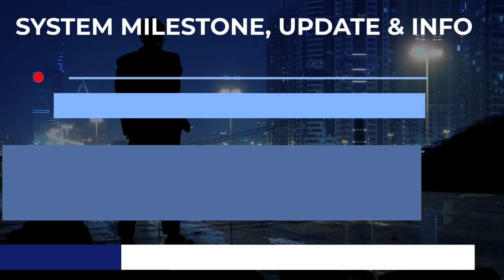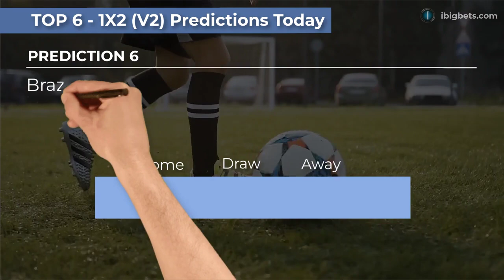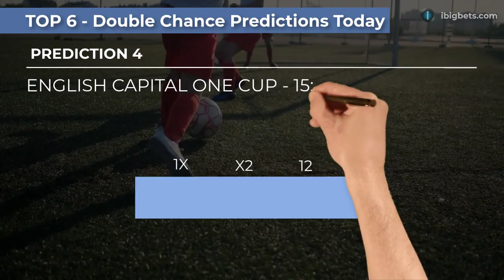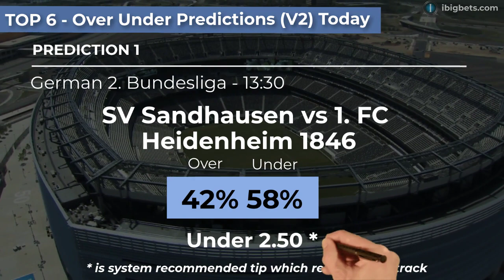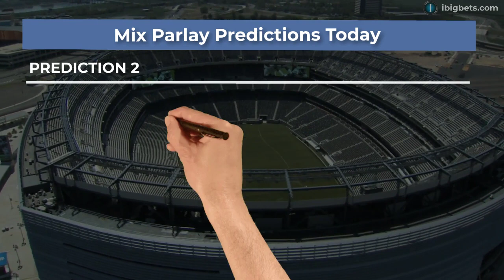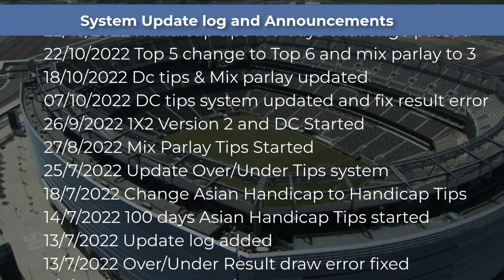FOOTBALL PREDICTIONS TODAY|DOUBLE CHANCE * TIPS 100% WIN 07/11/2022|FREE SOCCER PREDICTIONS@ibigbets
Free Football Prediction Today Wednesday November 09, 2022
 FC Koln vs Bayer Leverkusen1X2 prediction
 German Bundesliga - 13:301X2 Prediction
 RCD Espanyol vs Villarreal1X2 prediction
 SPAIN LA LIGA - 15:00Match odds prediction
 RB Leipzig vs SC Freiburg1X2 prediction
 Newcastle United vs Crystal Palace1X2 prediction
 Fiorentina vs Salernitana1X2 prediction
 Avai FC vs Ceara1X2 prediction
 SV Sandhausen vs 1. FC Heidenheim 1846 Over/Under prediction
 German 2. Bundesliga - 13:30 Over/Under prediction
 SSV Jahn Regensburg vs Eintracht Braunschweig Over/Under prediction
 German 2. Bundesliga - 13:30 Under/Over prediction
 Ajax Amsterdam vs Vitesse Arnhem Over/Under prediction
 HOLLAND EREDIVISIE - 15:00 Over/Under 2.5 prediction
 1. FC Union Berlin vs AugsburgOver/Under prediction
 German Bundesliga - 15:30Over/Under 1.5 prediction
 Schalke 04 vs 1.FSV Mainz 05Over/Under prediction
 GD Estoril Praia vs SL BenficaOver/Under prediction
 GD Estoril Praia vs SL Benfica Handicap prediction
 POR Cup - 16:45 Handicap prediction
 Fortaleza CE vs RB Bragantino Handicap Betting tips
 Brazil Serie A - 19:30 Asian Handicap Betting tips
 1. FC Koln vs Bayer Leverkusen Handicap prediction
 German Bundesliga - 13:30 Handicap Picks
 Glasgow Rangers vs Heart of Midlothian FC Handicap prediction
 SCOTLAND PREMIERSHIP - 15:45 Handicap tips
 1. FC Union Berlin vs Augsburg Handicap prediction
 Juventude (RS) vs CR Flamengo (RJ) Handicap prediction
 SV Sandhausen vs 1. FC Heidenheim 1846 prediction
 German 2. Bundesliga - 13:30 prediction
 Avai FC vs Ceara prediction
 Fortaleza CE vs RB Bragantino prediction
 FC Koln vs Bayer Leverkusen double chance prediction
 German Bundesliga - 13:30 double chance prediction
 Eintracht Frankfurt vs TSG Hoffenheim dc prediction
 German Bundesliga - 15:30 dc prediction
 RB Leipzig vs SC Freiburg dc prediction
 Newcastle United vs Crystal Palace dc prediction
 Avai FC vs Ceara dc prediction
 Fortaleza vs Bragantino dc prediction